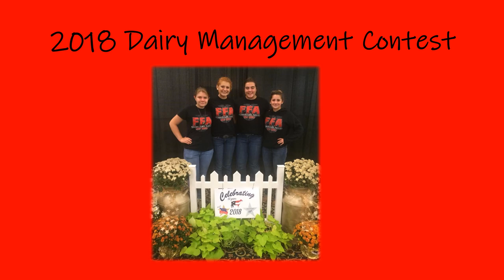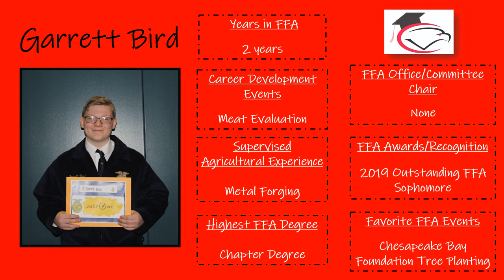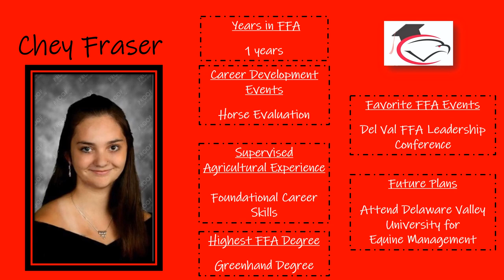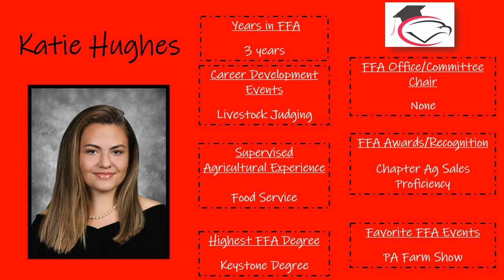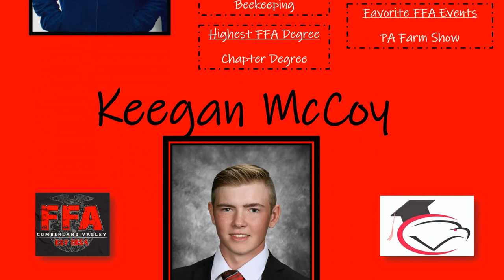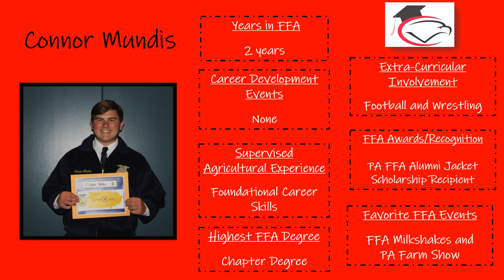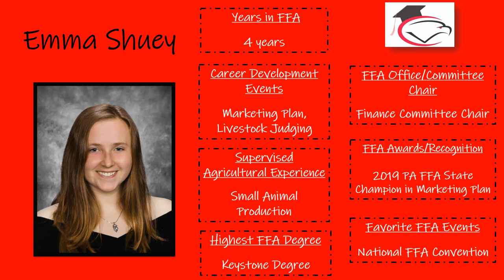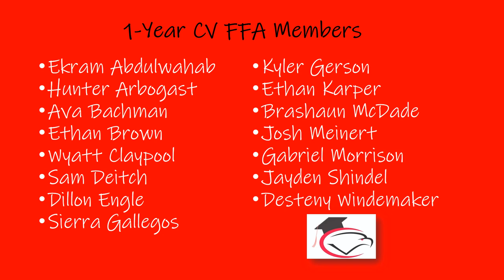Class of 2020 Senior Slideshow (Cumberland Valley FFA)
Class of 2020, you are braver than you imagine, smarter than you think, and stronger, than you believe!